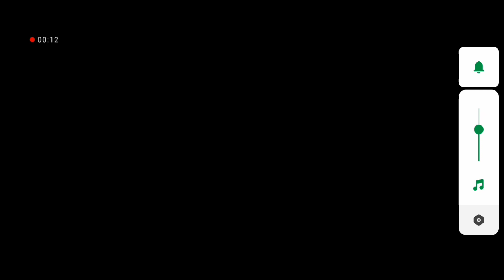JUNGLE TOWN BIRTHDAY QUEST GAME FOR KIDS || LEARN TO DEVELOP ATTENTION and fine motor skills